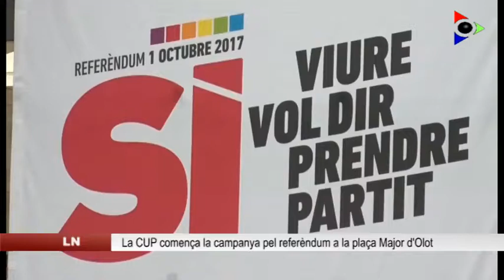La CUP comença la campanya pel referèndum a la plaça Major d’Olot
La CUP va iniciar ahir a Olot la campanya per votar sí al referèndum del proper 1 d’octubre. La formació anticapitalista va celebrar un acte a la Plaça Major, on va fer una crida a la societat a prendre partit per definir com ha de ser la Catalunya futura.